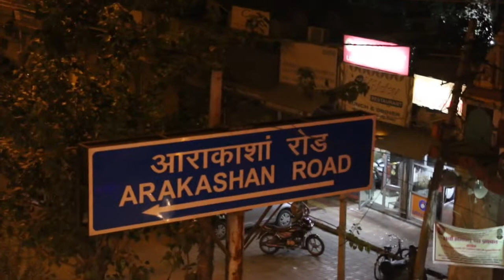Delhi Neon, Signs of GOD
Trip begins